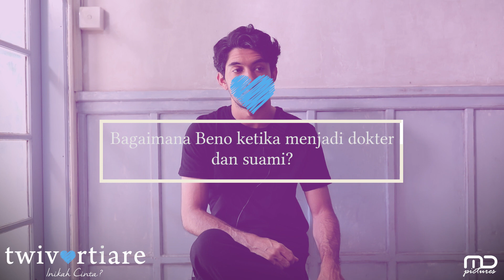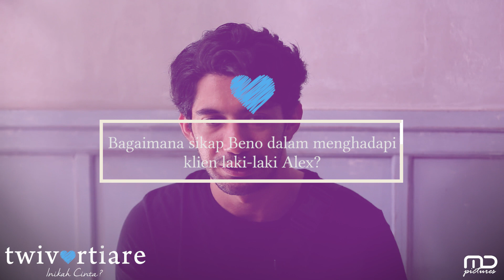MD Interview - Reza Rahadian Sebagai Beno (Telkomsel Version)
'Cinta' adalah satu kata yang diberikan Beno untuk Alexandra. Di dalam MDInterview kali ini, Reza Rahadian menceritakan perannya sebagai Beno Wicaksono dalam film Twivortiare.

Twivortiare tayang 29 Agustus 2019 di bioskop!